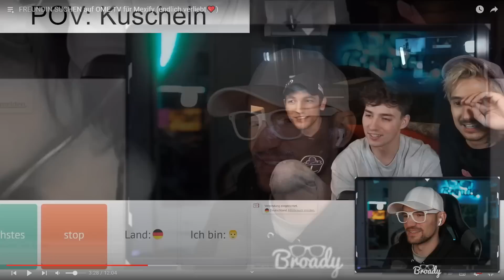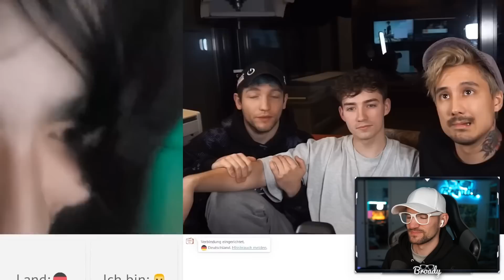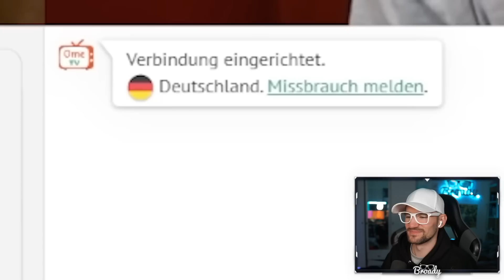Ju und Rezo finden eine Freundin für Mexify?!